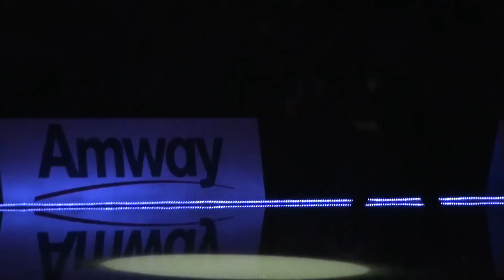2011.07.24 Artistry on Ice Alexei Yagudin [Libertango]